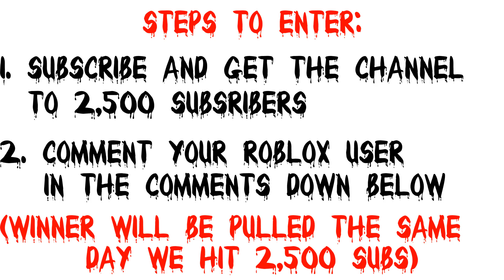MM2 Chroma Heat Giveaway!